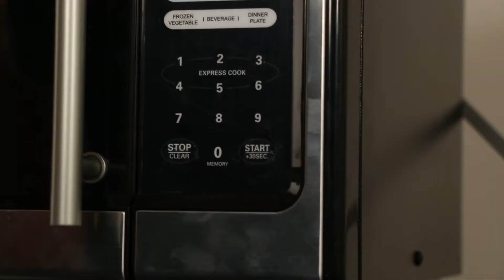Space Doughnuts vs Dank Memes - OSR Productions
First video back? Gotta keep things weird. Here's a little behind the scenes on how we decide on OSR videos.

Wanna keep updated on your favorite Rebels?